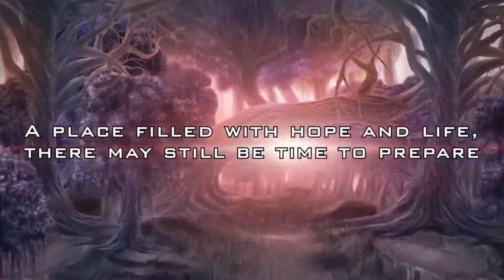Celestial Tear: Demon's Revenge - Official Trailer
Celestial Tear: Demon's Revenge - Official Trailer | Summer of Gaming 2021